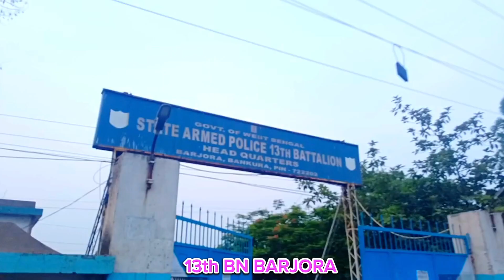SAP 13th Bn Barjora Wbp Training।বড়জোড়া।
SAP 13th Bn এর ট্রেনিং মাঠ,200 mtr Running Truck পুরো ভিডিও।wbp